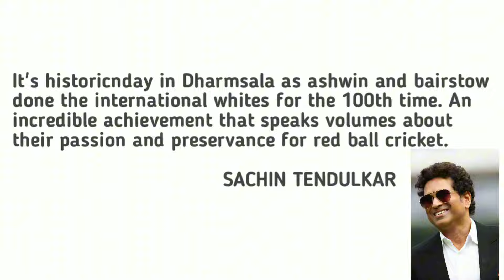CRICKET NEWS : SACHIN TENDULKAR CONGRATS ASHWIN AND BAIRSTOW 🎉 | Ind vs ENG 2024